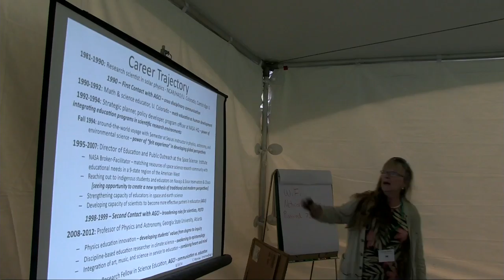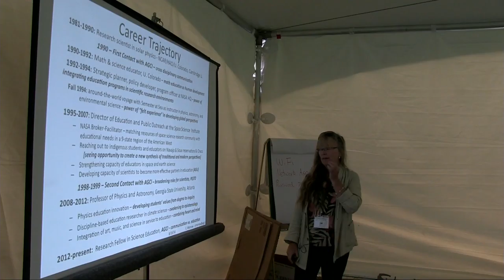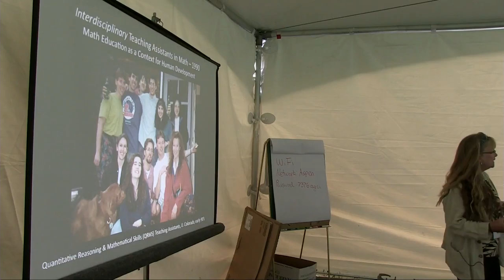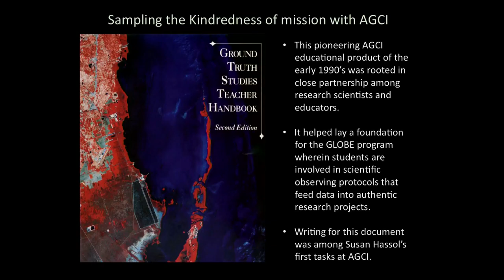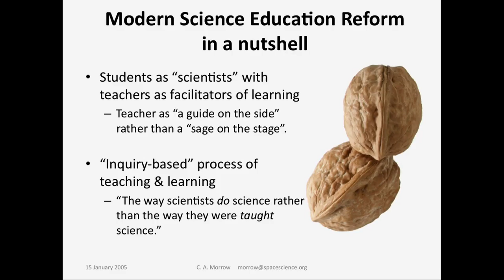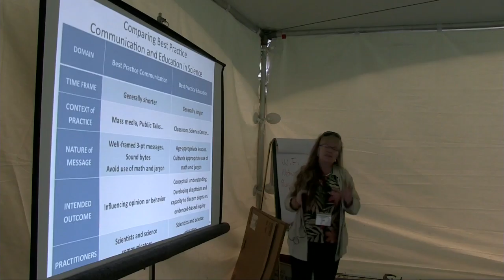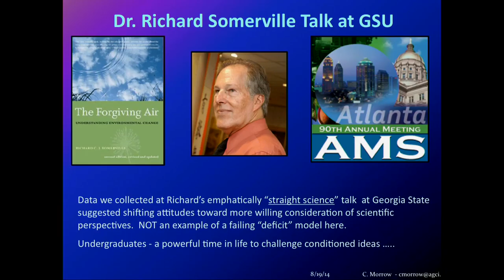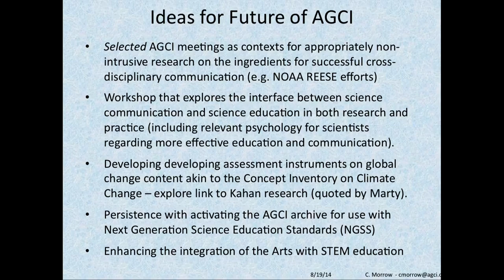Frontiers in Global Change Education: Past, Present, and Future - Cherilynn Morrow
This presentation was recorded at an Aspen Global Change Institute workshop entitled “Frontiers of Global Change Science” in August of 2014.